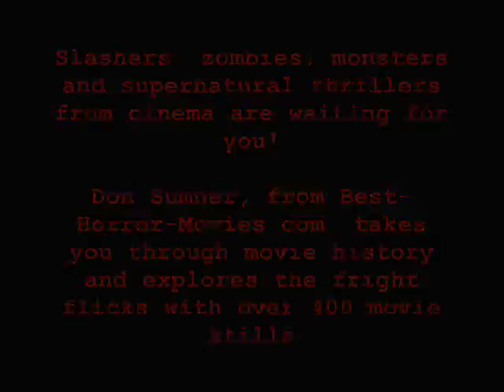Are You a HORROR MOVIE FREAK?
Slashers, zombies, monsters and supernatural thrillers from cinema are waiting for you in the pages of Horror Movie Freak!

Don Sumner, from Best-Horror-Movies.com, takes you through movie history and explores the fright flicks with over 400 movie stills and posters.

From Frankenstein and The Wolfman to Saw and The Descent, here are the classics and the new films, the camp, little-known gems and the best international horror movies YOU need to see right now!  Divided by category, there's also a special chapter on remakes and re-imaginings -- information not found in any other horror book!

Recommendations found in The Beginner's Shelf help the horror neophyte ooze, er, ease into the genre.

But don't take our word for it.  Here's what the Dean of Horror Move Directors, George Romero has to say:  "Fun and completely enjoyable.  If you're not already a freak, Horror Movie Freak will you into one, so be careful...and stay scared!"

And to top it all off:  Horror Movie Freak comes with a free, that's right, free DVD of Romero's classic film, the original Night of the Living Dead!

So zombie-walk right down to your local bookstore and pick up a copy, or stay at your computer and get one right

and see if Don is going to be in your area at a booksigning, or on the radio or TV in your city!